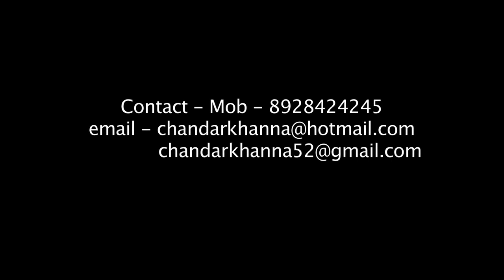FTII's AlumnusChandar Khanna teaching Acting.Son wants to marry an older widow